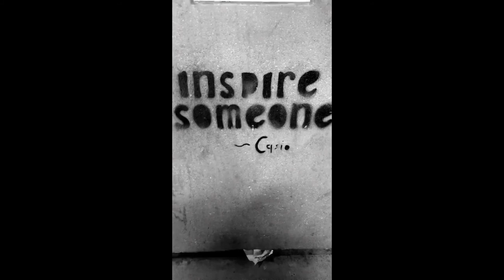Kenny Holland Snapchat Story 21 December 2015 - 3 January 2016